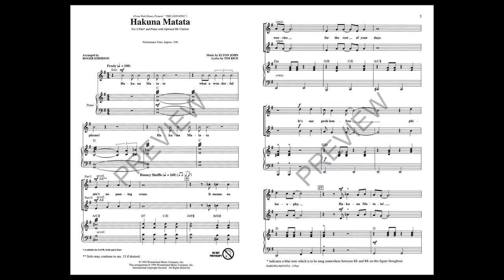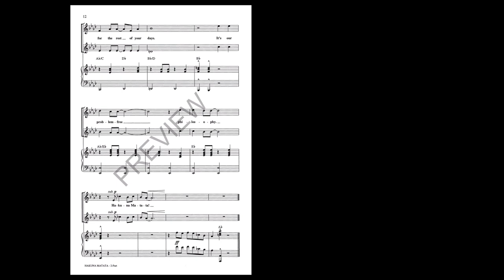Hakuna Matata (from The Lion King) (2-Part Choir) - Arranged by Roger Emerson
2-Part voicing with SATB recording

From the hit Disney movie, The Lion King, the African words mean “no worries”. Includes optional clarinet part. The tune is infectious and great fun!